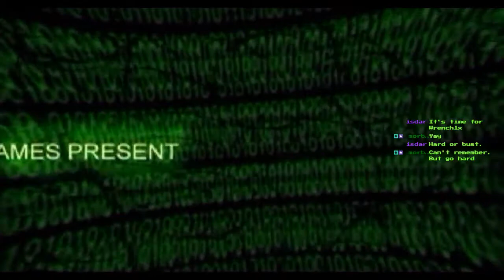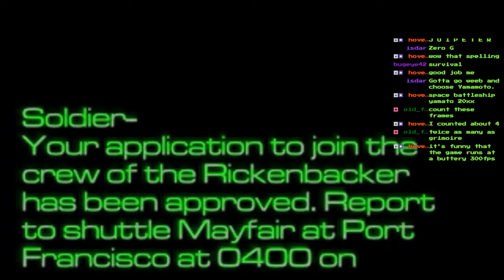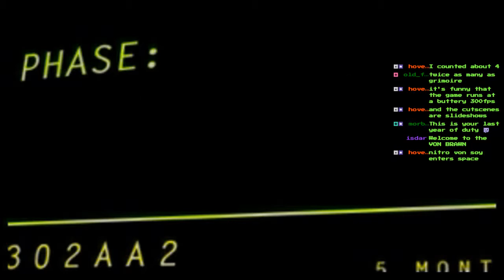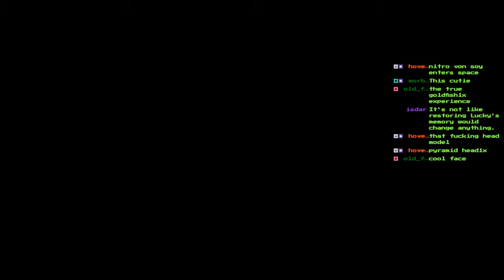2HoP - System Shock 2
System Shock 2 was developed by Irrational Games, Looking Glass Studios and published by Electronic Arts